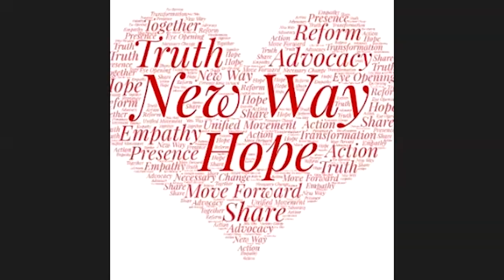Virtual Panel Discussion: Bringing Together the Village to Help Our Youth!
On Thursday, November 5, 2020, the offices of Health Equity and Community Affairs and Diversity and Inclusiveness at WMed hosted a virtual panel discussion, “Bringing Together the Village to Help Our Youth!” as a way to foster conversations about understanding the needs of youth in the Kalamazoo community.